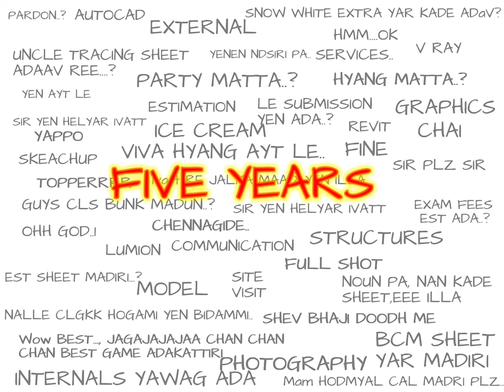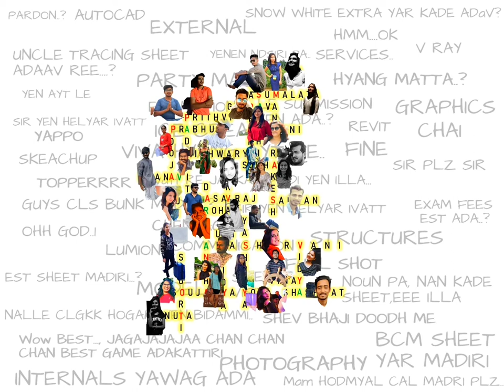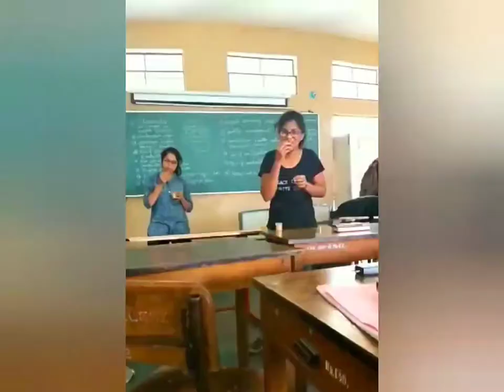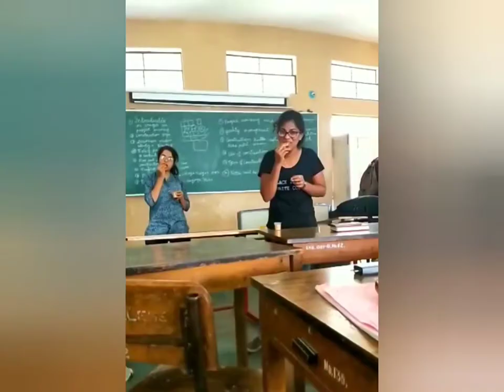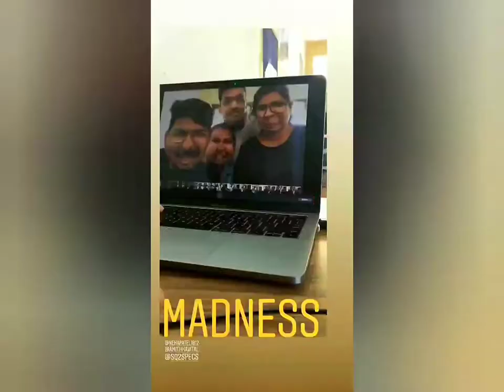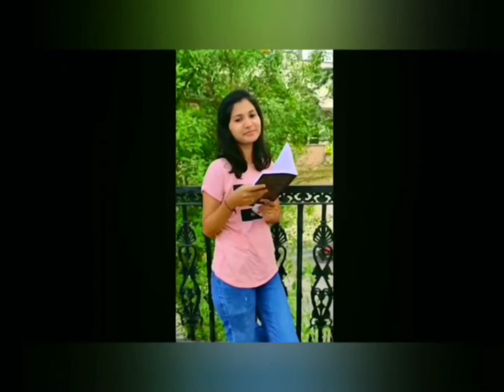College memories 2015 Batch BLDEA SCHOOL OF ARCHITECTURE VIJAYPURA